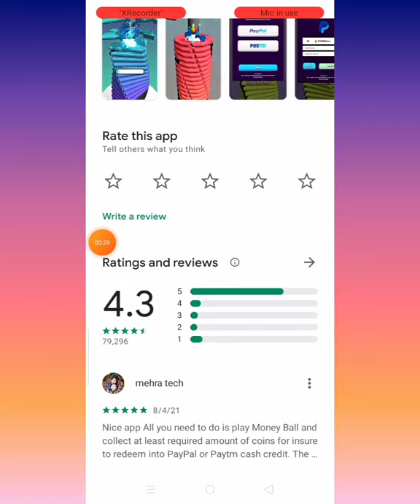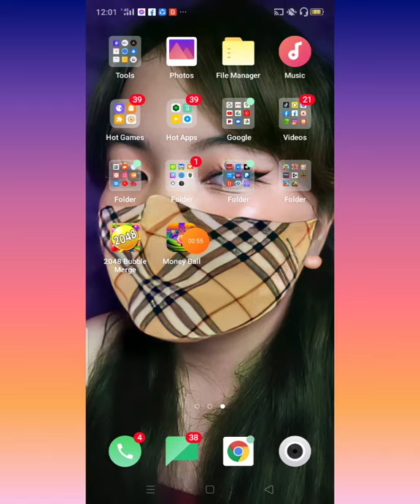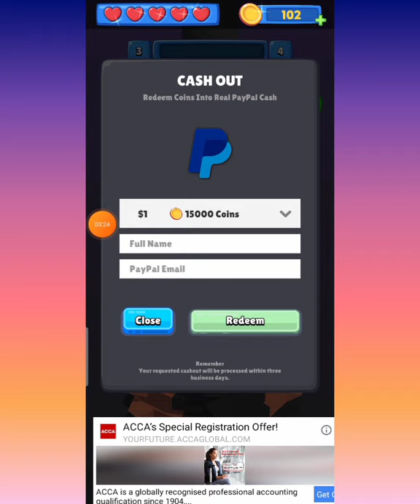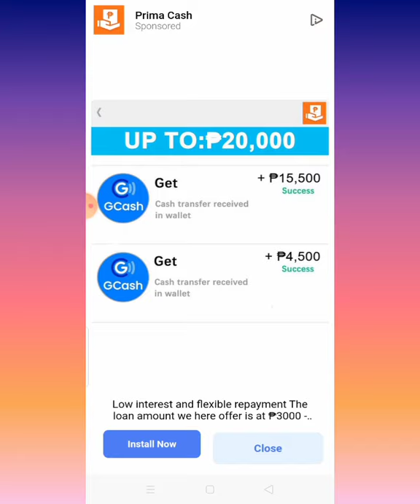Money ball legit or scam